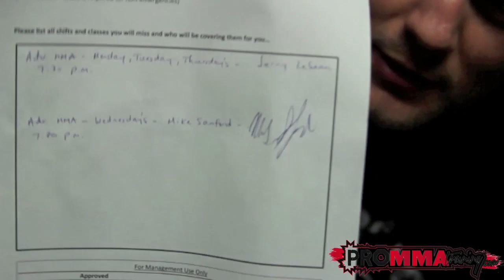UFC Alan Belcher VBS episode 16 (Bricks) Dean Lister heel hook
Alan Belcher Video Blog episode 16
In this weeks Vlog Alan Belcher prepares to leave for part two of the training camp with Duke Roufus. Alan, Sharp and Adrian train at the srengthzillamma.com headquarters for the last time before UFC 155 with UFC strength coach Lyle Henley.
Video Index: